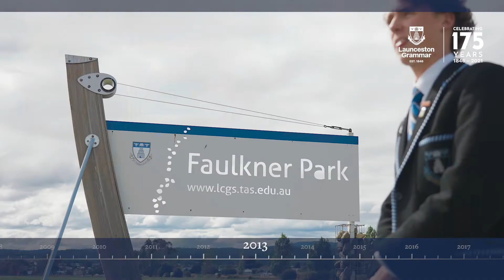Launceston Grammar 2021 Annual Fund Campaign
Philanthropy is at the heart of Launceston Grammar’s history, success, and values. Our School’s foundation was possible thanks to people’s generosity, watch this video to learn more about our history of giving from the construction of the first School building in the 1840s to more recent developments like Faulkner Park, Café 1846 and the Aviation space.
Help us restore our historic buildings with a gift to the Building Fund or grow our library via the Library Fund. Gifts of any size, to any of our campaigns, are greatly appreciated, and all make a significant difference.
Support has defined the history of our great School.